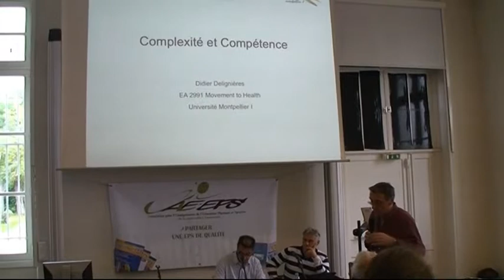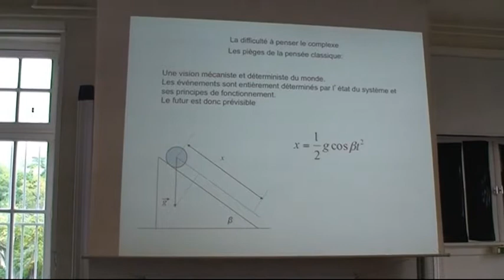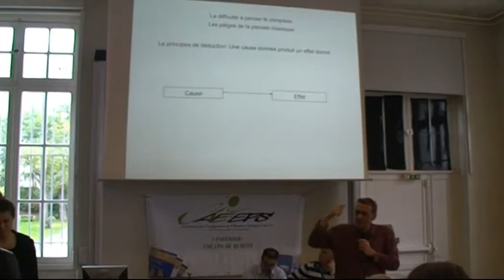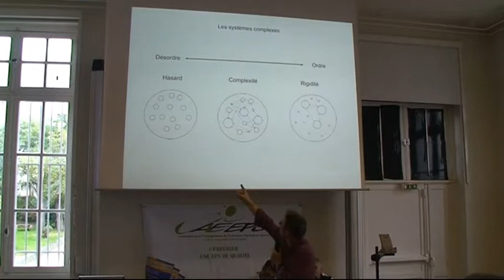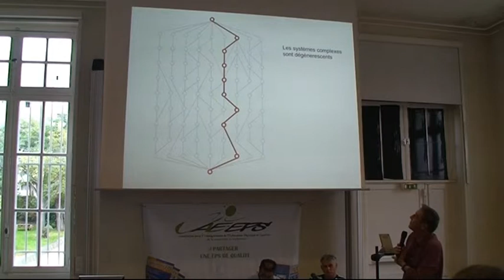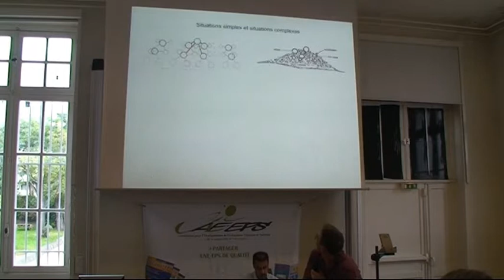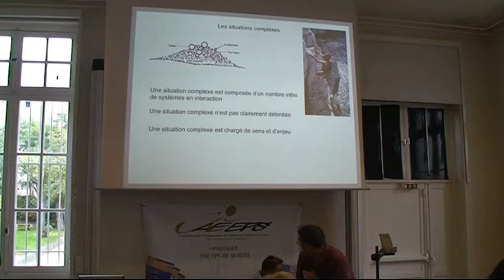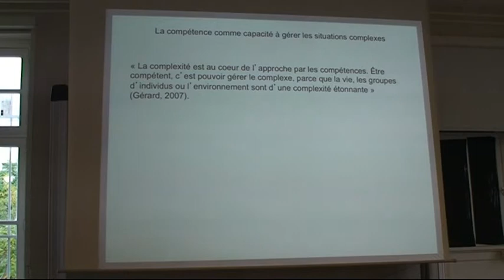5 DELIGNIERES complexité et compétences